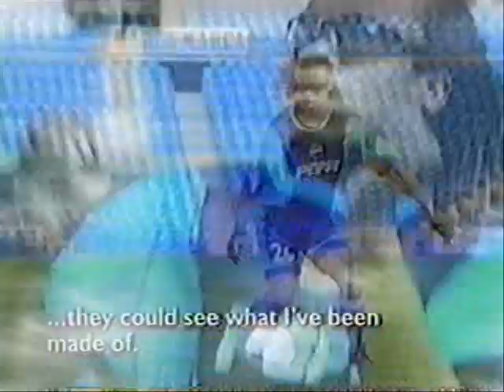Edgar Davids: Ultimate Pitbull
This is a compilation of edgar's great actions shots comercials just a whole lotta edgar enjoy